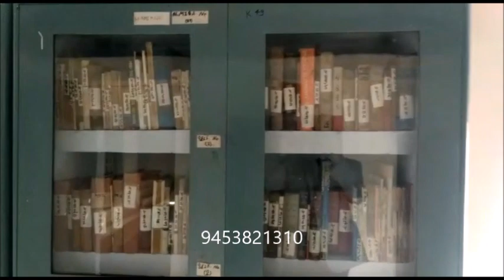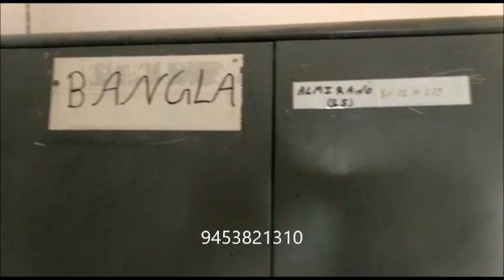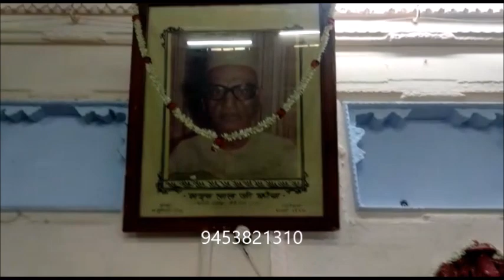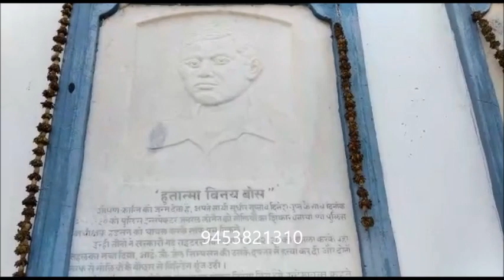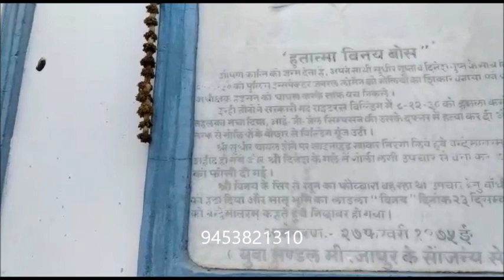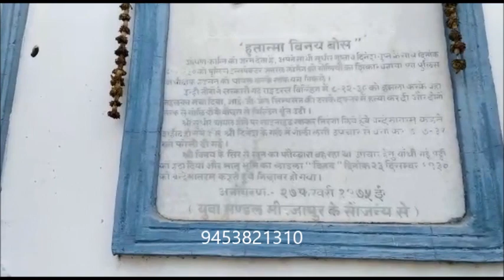पुस्तकों का महा संग्रहालय- मिर्ज़ापुर | MIRZAPUR NEWS